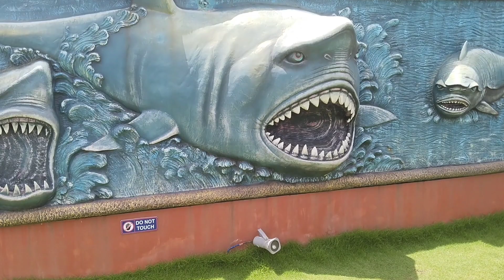Art park parvarim Panjim Goa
Art park parvarim Panjim Goa @bhavana